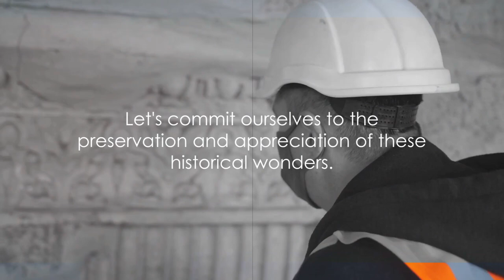Destination Discovery- Historical Wonders To Make Sure You Visit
These tours not only educate but also inspire a deeper appreciation for the diverse cultures and historical events that have contributed to our modern world. Whether exploring the pyramids of Egypt, the Great Wall of China, or the historic battlefields of Gettysburg, Historical Sites Tours offer a captivating experience for history buffs, culture enthusiasts, and anyone curious about the legacy of our ancestors.